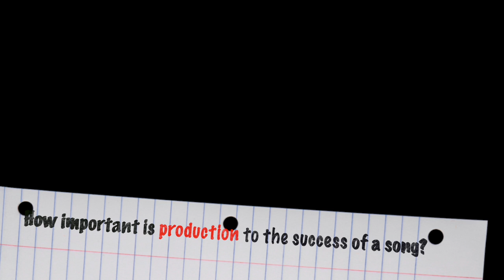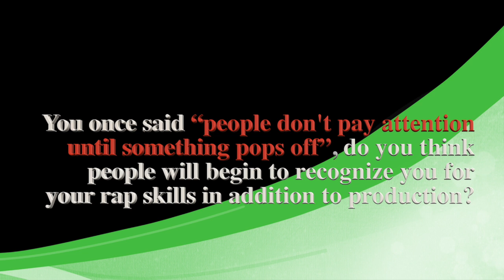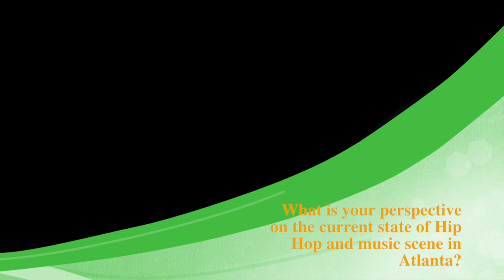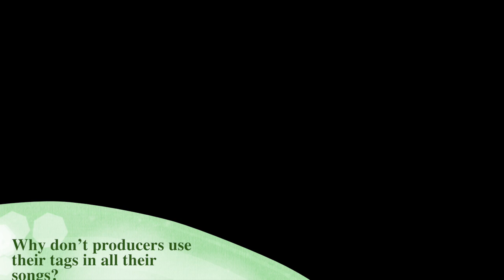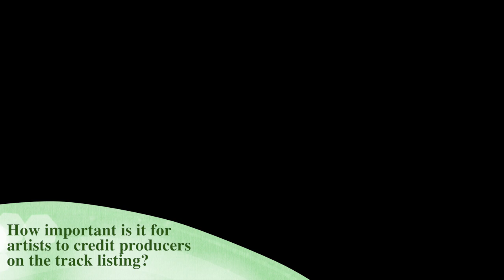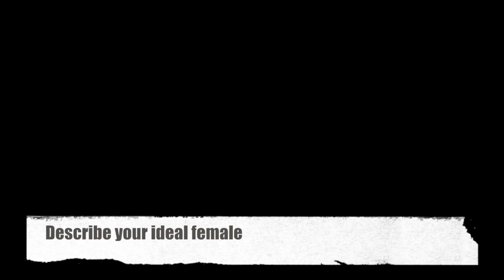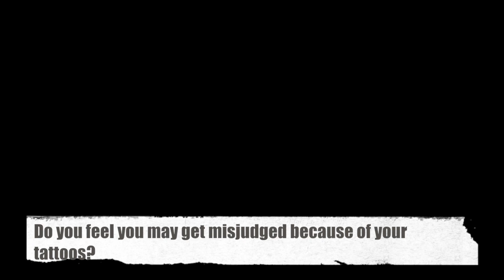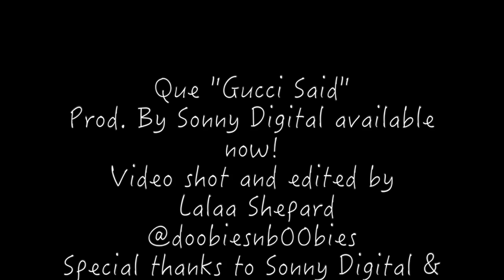Producer Spotlight: Super Producer Sonny Digital Exclusive Interview 2015!!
This is one of first interviews edited by myself lol please excuse the editing!!! Great content though!!!
This past week I got up close and personal with super producer Sonny Digital about his life and position in the music industry. Sonny Digital has produced many hit records such as Future’s “Same Damn Time”, “Covered In Money”, Makonnen’s “Tuesday”, “I Don’t Sell Molly No Mo”, 2 Chainz’ “Birthday Song”, Que’s “Young Nigga” and many more!

During the interview we discussed tattoos, comparisons to Wiz Khalifa, importance of respecting producers, levels of weed, starting a record label and much more! Sonny Digital revealed while why his tag was not on YC’s and Future’s smash record, “Racks”, something Sonny has never discussed publicly.

Sonny also described Hip Hop in Atlanta and the culture within the music. This includes strip clubs in Atlanta, the influence of Gucci Mane, and the future of Atlanta; the youth.

Every upcoming producer, artist, and person interested in entering the music industry should watch and take notes of the interview to learn exclusive ins and outs of the game from a soon to be legend.